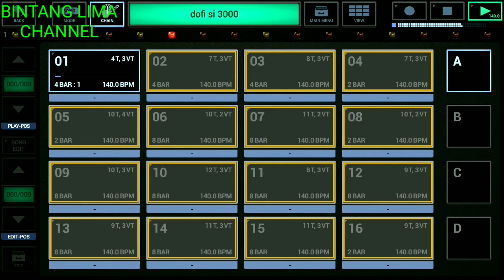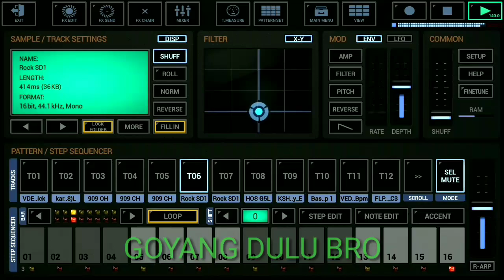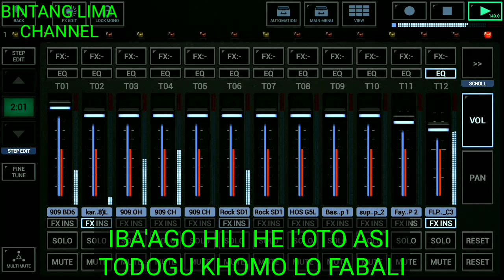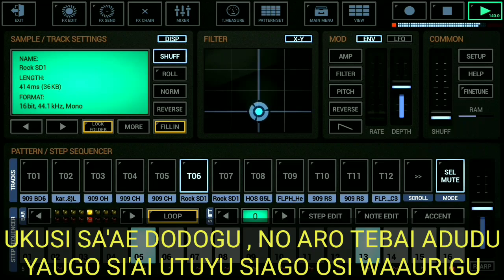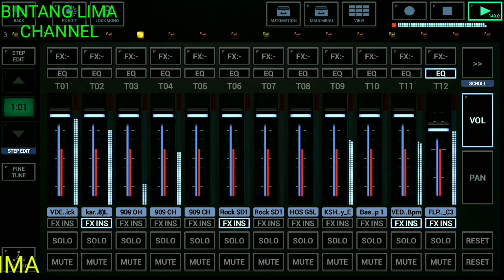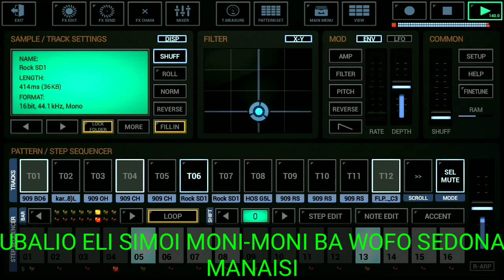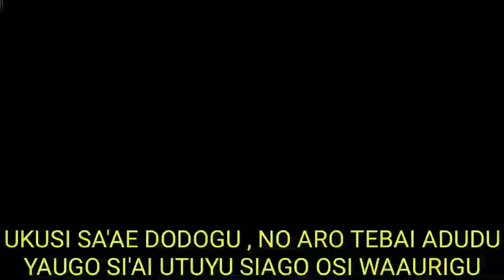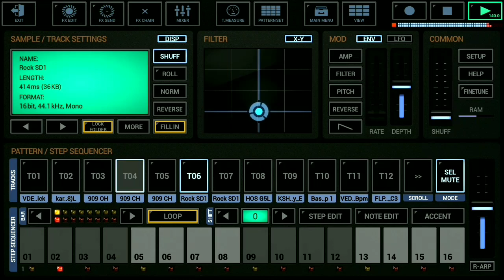DJ NIAS REMIX DOFI SI 3000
DJ NIAS REMIX || FAOMASI SILOAETU || DOFI SI 3000

ARRASEMENT PAKAI HP ANDROID AJA. MOHON MAAF DENGAN SEGALA KEKURANGAN 🙏🙏🙏